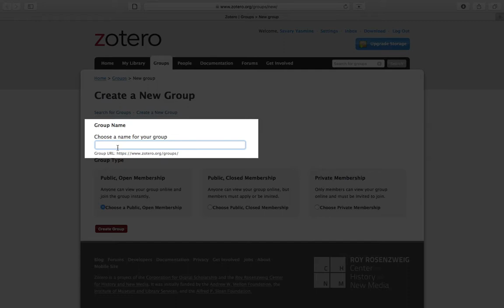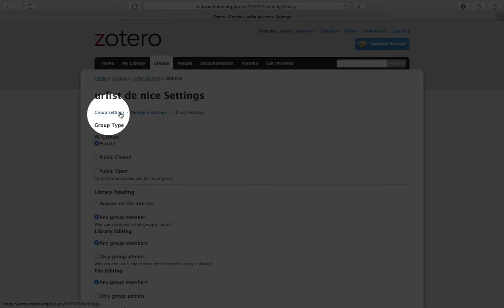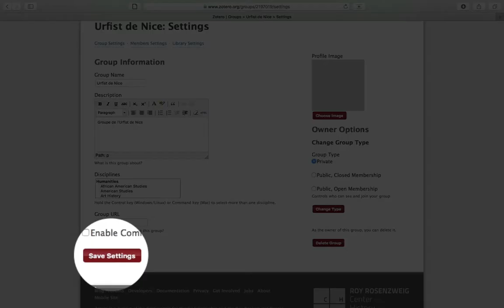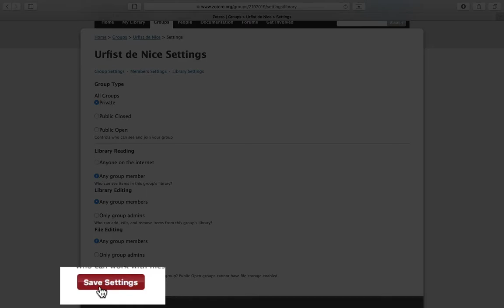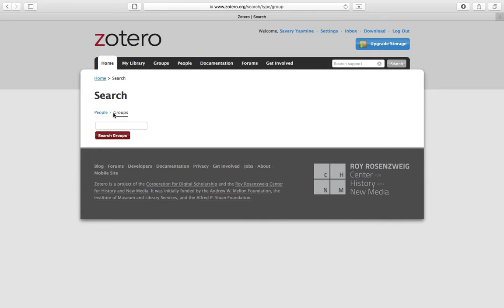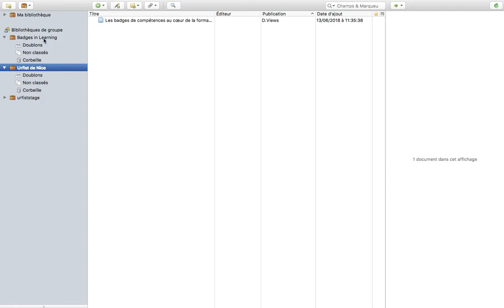ZOTERO 5.0 Tutoriel n°9 : Partager des références bibliographiques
ZOTERO 5.0 Tutoriel n°9 : Créer un groupe et partager des références bibliographiques

1) Créer un groupe

2) Inviter des personnes

3) Rejoindre un groupe